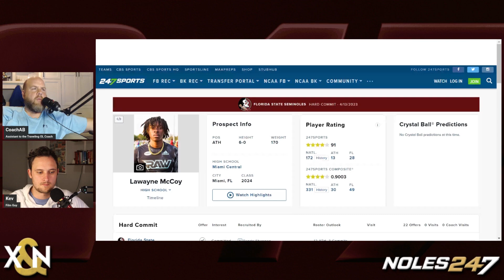FSU 4* WR Commit Lawayne McCoy Film Breakdown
Florida State University Football just signed 4 star athlete/wide receiver Lawayne McCoy out of Miami Central High School. The X's and Noles crew hops on to break down his film.